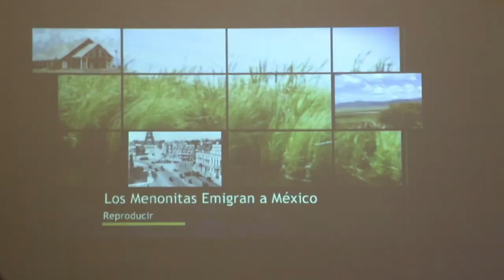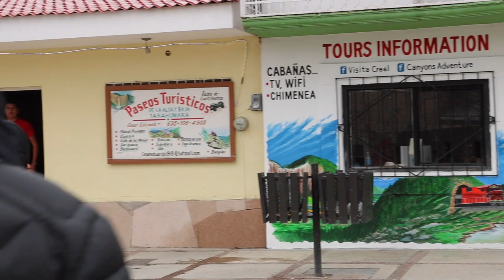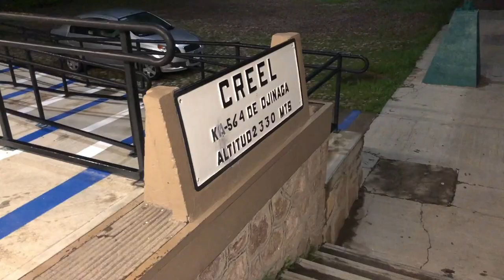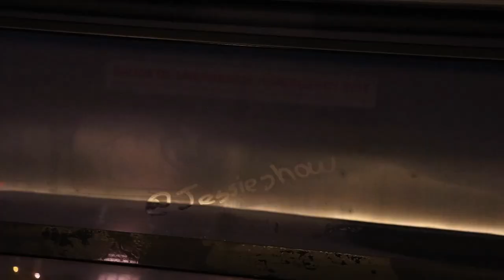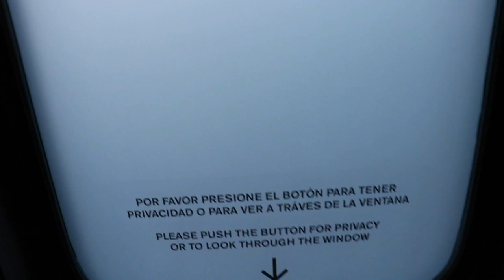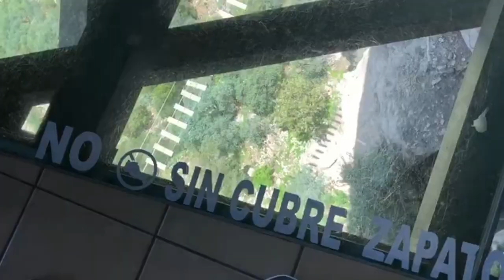VLOG CHIHUAHUA / TREN CHEPE EXPRESS ¿DE LUJO?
Hola mis Showers!!!

El día de hoy decidí hacerles un pequeño vlog de lo que fue mi viaje por chihuahua, los lugares a donde fuimos y toda la experiencia que viví en el TREN CHEPE EXPRESS .